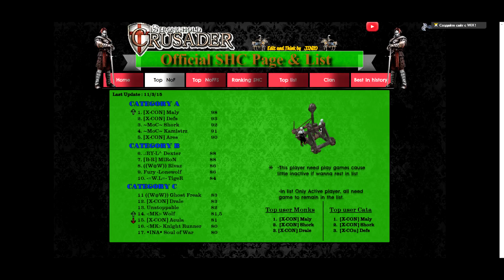-=W.L=- Tige[R] vs fury Lonewolf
3k 10pt
no f only